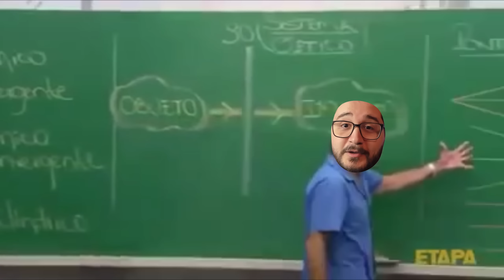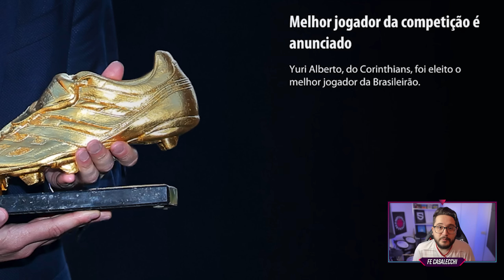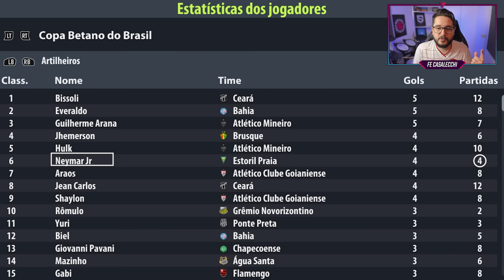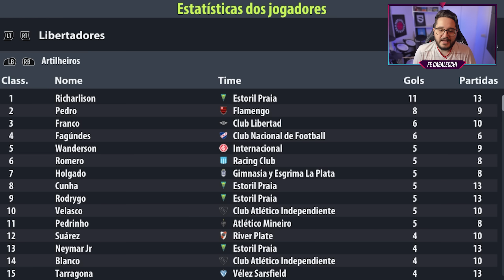BRASIL de DINIZ ganharia uma LIBERTADORES? 🏆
Já imaginou se o BRASIL de FERNANDO DINIZ disputasse uma Copa Libertadores da América? Fiz o EXPERIMENTO!

🎬 Edição de Vídeo: SrMonus_
🖌 Thumbnail: kamids_